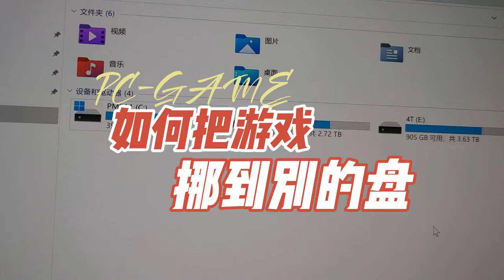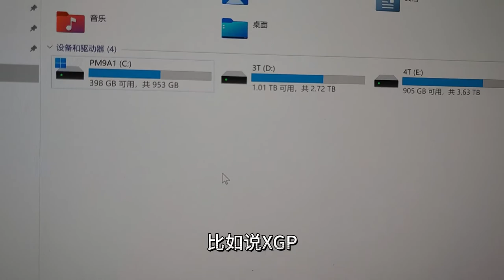如何把游戏从C盘移到别的盘？怎么将PC游戏移至另一个硬盘